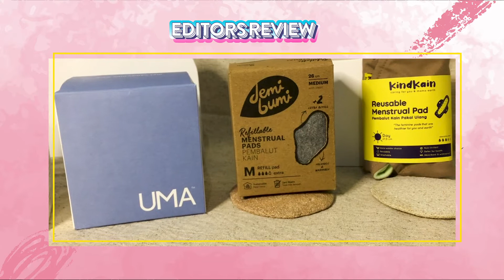Kurangi Limbah Sampah, Yuk Ganti Pembalut yang Ramah Lingkungan! | Editor's Review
Ladies, kalian tau gak, kalau wanita menghabiskan sekitar 11.000 – 17.000 pembalut sekali pakai selama hidupnya. Kebayang gak sih ada berapa ton limbah pembalut yang ada? Demi mengurangi limbah sampah, Ammy mengajak kalian untuk menggunakan pembalut yang ramah lingkungan.

Selain dapat melestarikan lingkungan, kamu juga bisa menghemat biaya setiap bulannya. Yuk, cari tau apa saja pembalut ramah lingkungan di video ini!

Product mentioned:

Demi Bumi Menstrual Pad Refill [00:57]

Kind Kain Reusable Menstrual Pad Day [03:08]

UMA Organic Pads [04:41]